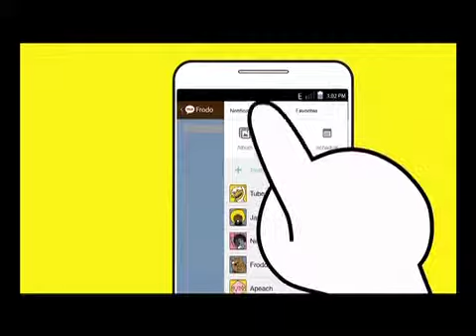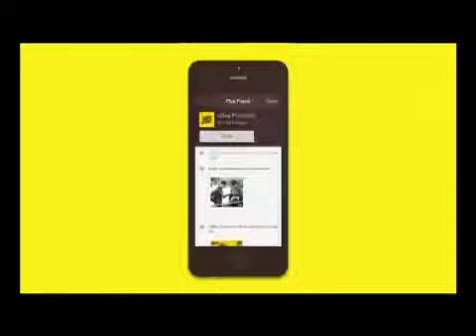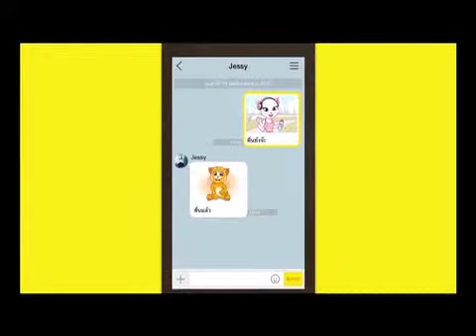B2 digital2go 100158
conice เปิดตัว bluesound นวัตกรรมระบบเสียงไร้สายแห่งอนาคต  และ เปิดตัว kakao talk รุกตลาดในไทย